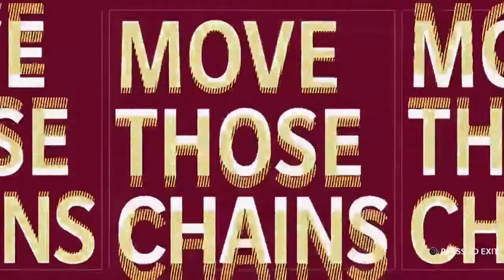Madden 21: Jets vs. Cardinals (Week 5)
The Jets take on the Cardinals from MetLife Stadium as our Madden 21 simulations continue!